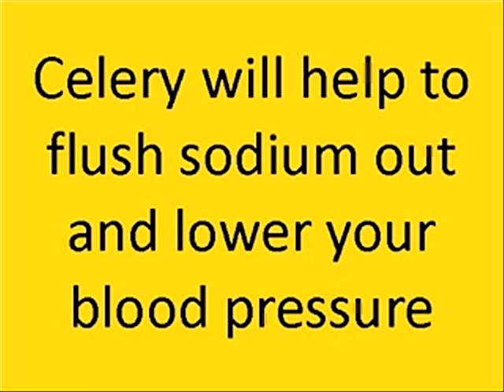High Blood Pressure Cures